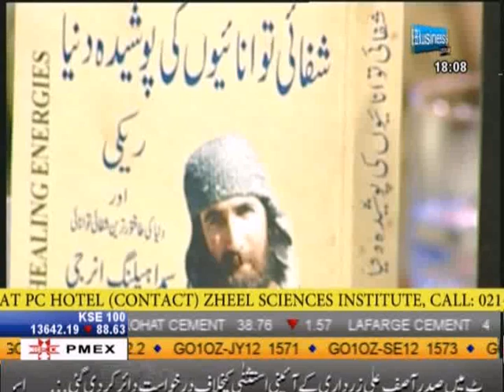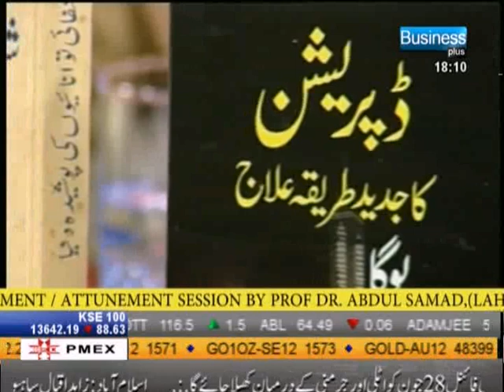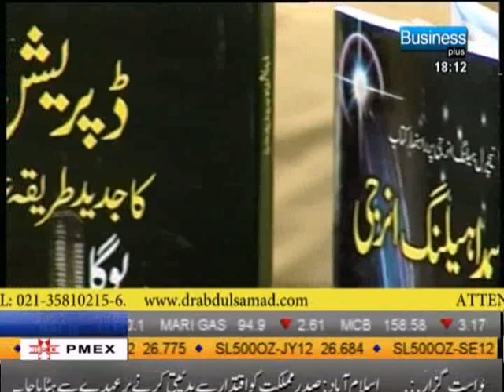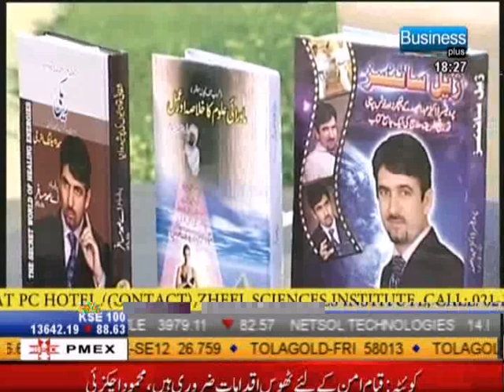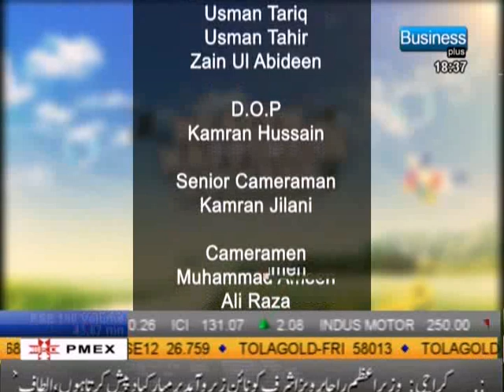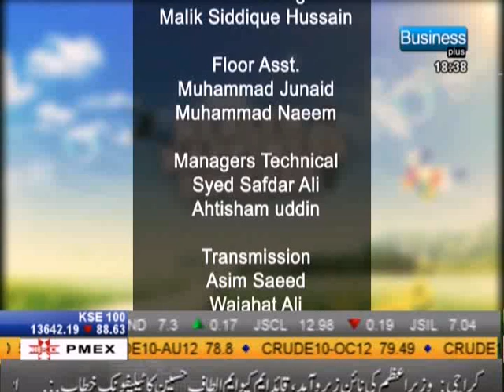Health Happiness Success, Topic: Educational Problems, on Business Plus TV